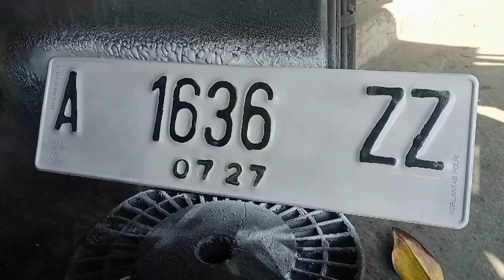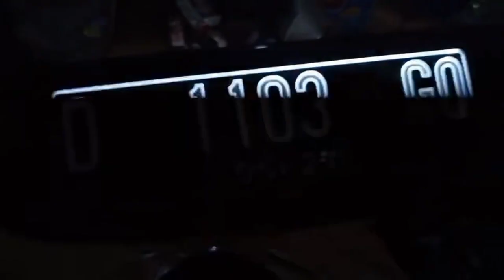merapikan pat nomor putih#platnomor